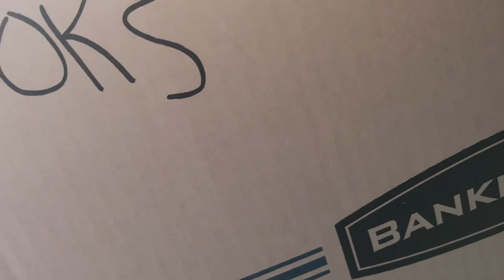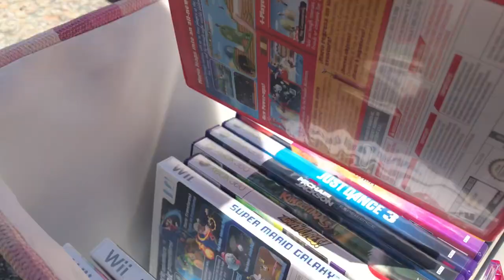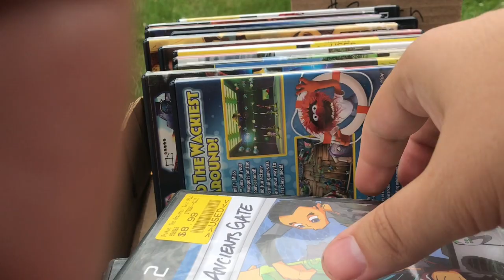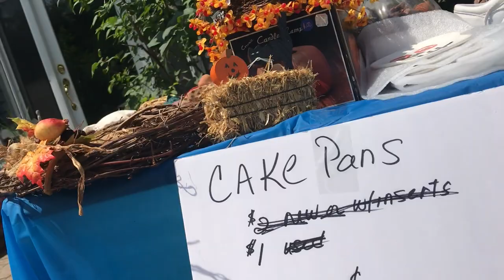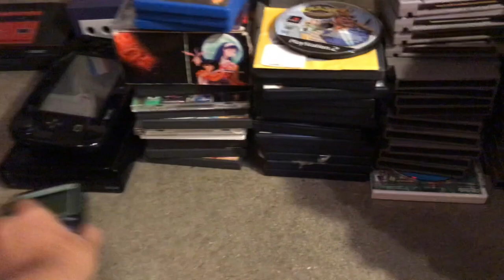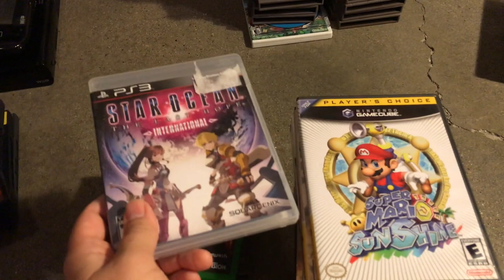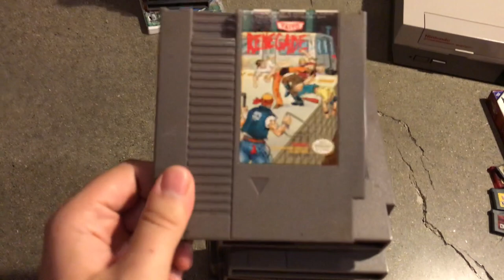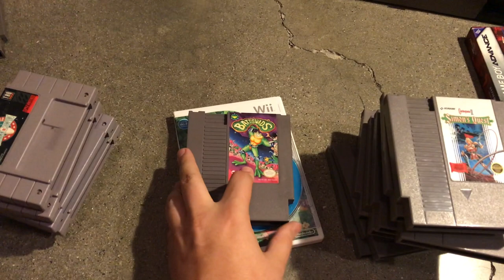Chris' Thrift Store and Yard Sale Finds Episode #123 Live Yard Sale Footage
Managed to remember to record while out at yard sales.  Found a few things that I haven't found in a long time.

Also if you are around the New England/NY/NJ area from September 26-20th please come checkout my band, follow the link for dates and cities!